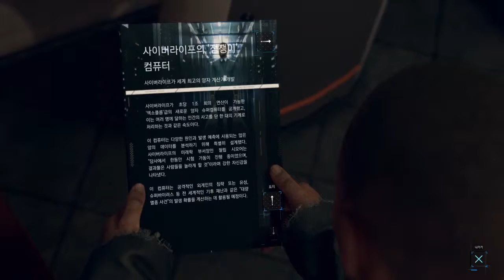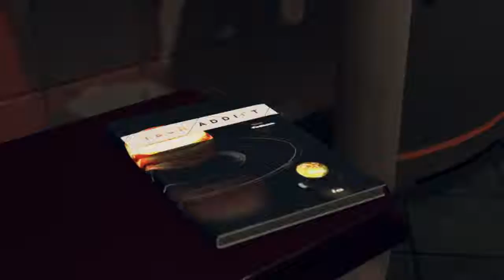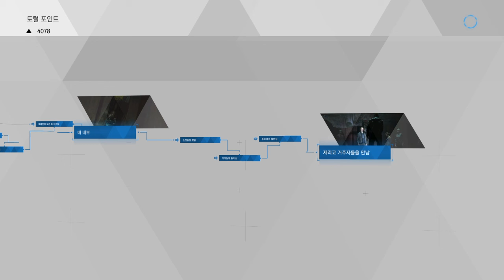Detroit: Become Human 삼회차 챕터 13 - 제리코